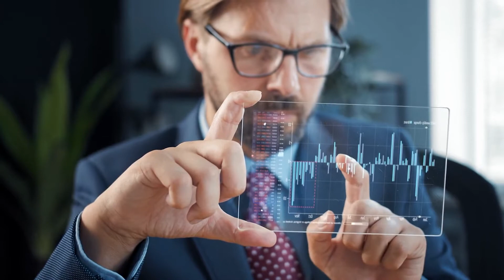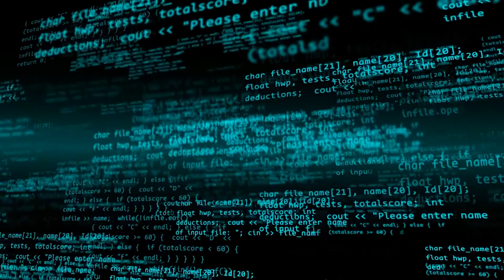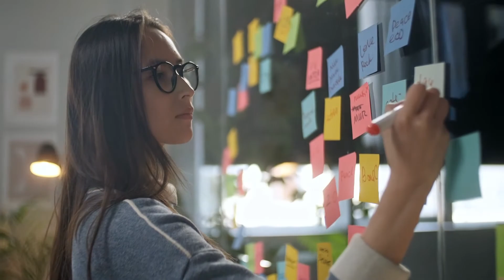Success Is The Sum Of Small Efforts | Elon Musk Motivational Video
Success Is The Sum Of Small Efforts | Elon Musk
In this video we will go over Success Is The Sum Of Small Efforts | Elon Musk
Tesla Founder Elon Musk sees the world through a scientific and engineering mind - and how this fuels the businesses he has started. SpaceX Founder Elon Musk champions the use of physics as a way of thinking. And believes that more people should be innovating to help build the city of the future.
Elon Musk is a business magnate, engineer, inventor, and designer. He is the founder of Tesla, SpaceX, and The Boring Company. He is also the co-founder of Neuralink and OpenAI. Musk is considered by many to be the greatest entrepreneur of our generation due to his relentless efforts to have a better future for humanity. In this powerful eye-opening speech, you will get to hear Elon Musk's best advice. We hope you enjoy this powerful motivational video.